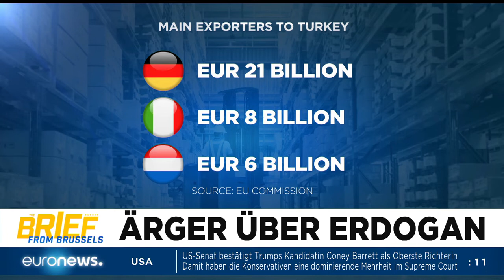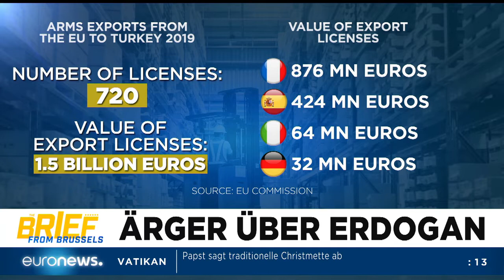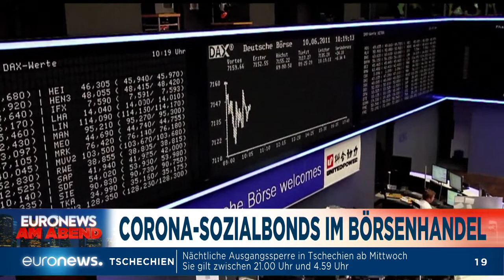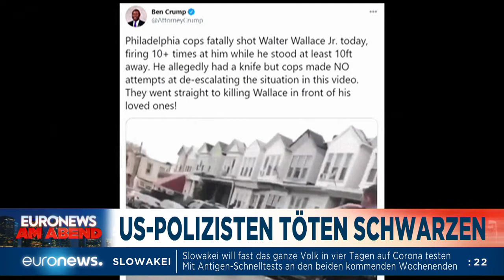Umstritten: Kampf gegen Covid-19, Karikaturen und Barrett - Euronews am Abend 27.10.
Was an diesem Dienstag wichtig ist - in Euronews am Abend am 27.10.